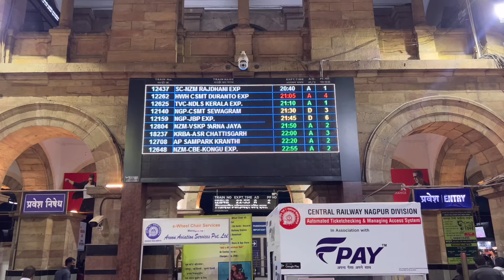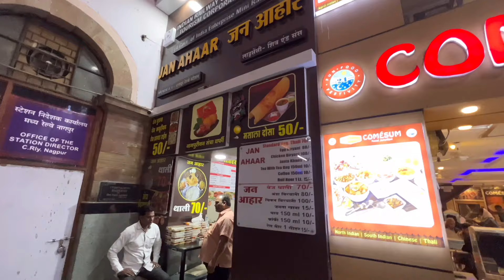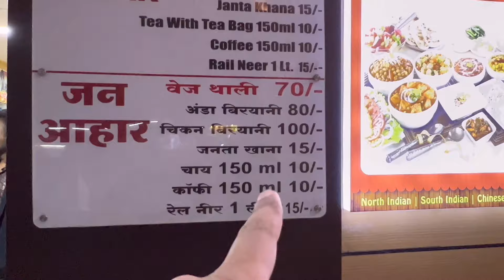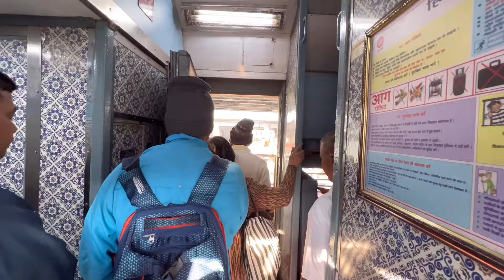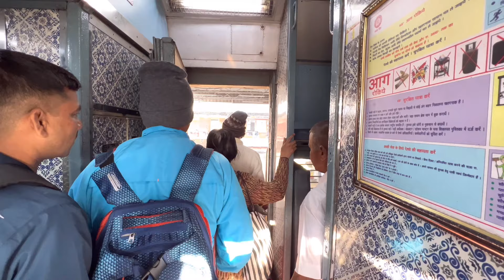Sewagram Express RAC Seat Journey *Janta khana Rs-15 Only*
Sewagram Express RAC Seat Journey Experience
Nagpur to Mumbai